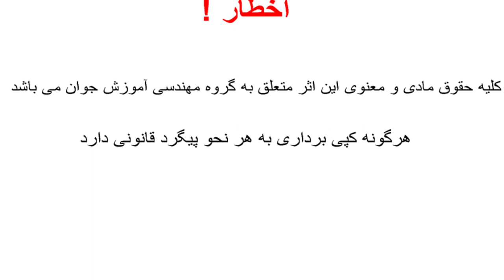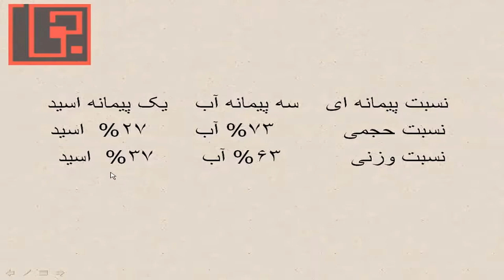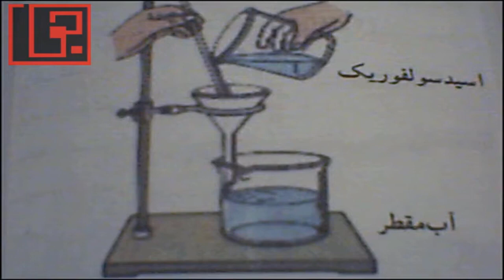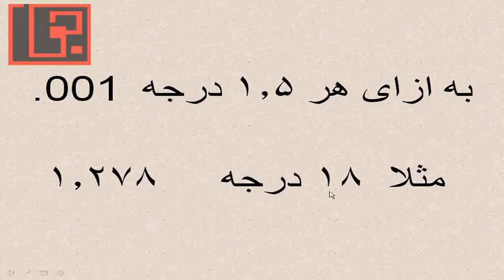آموزش برق خودرو قسمت 32 چگالی آب باطری خودرو